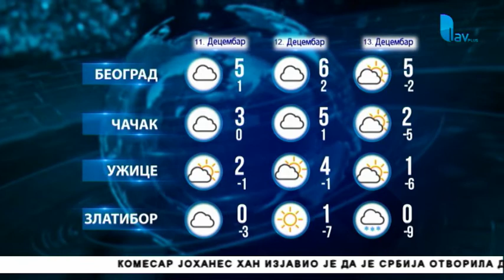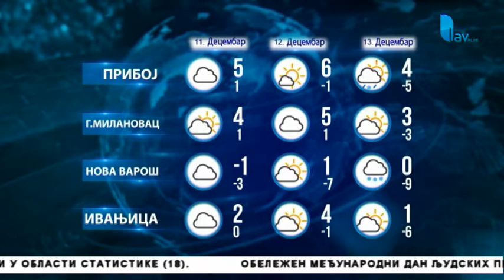GLASNIK 10. 12. 2018.